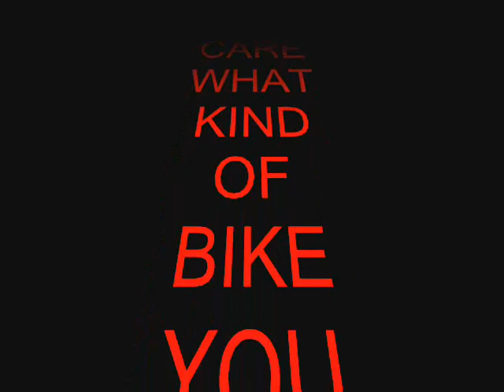SAMMY'S BIKE NIGHT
Sammy's Bike Night...Some photos and music not owned by Sammy's...